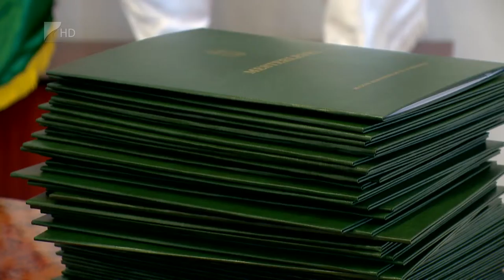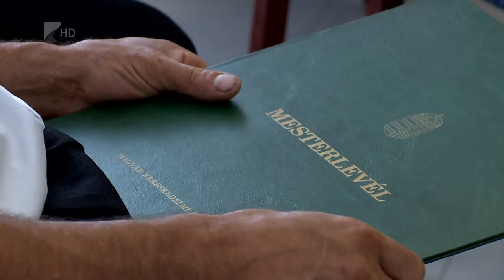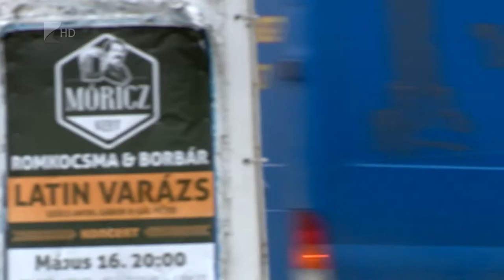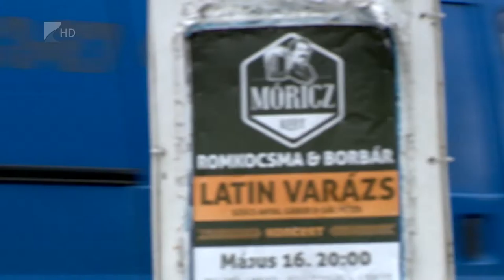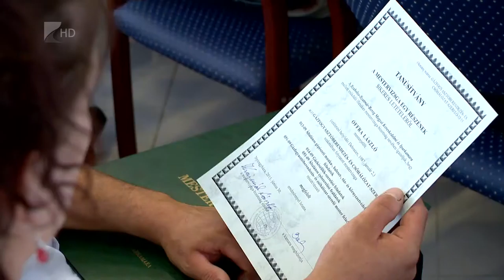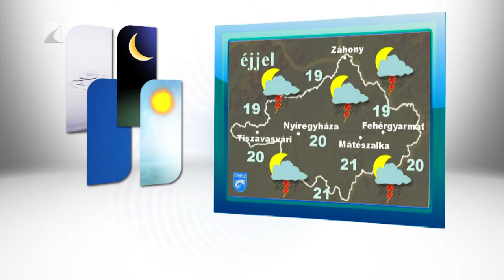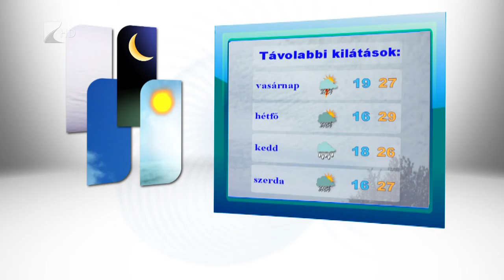Híradó 2015.07.24. - Kölcsey Tv